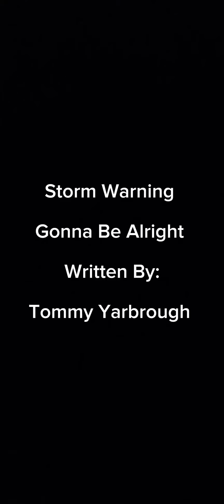Storm Warning: Gonna Be Alright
Storm Warning the keepers of real rock and roll